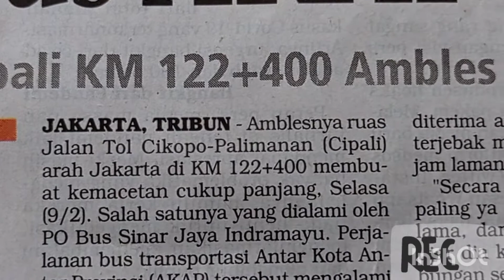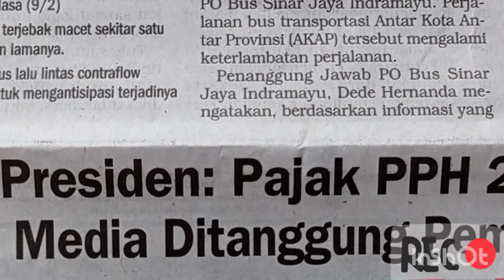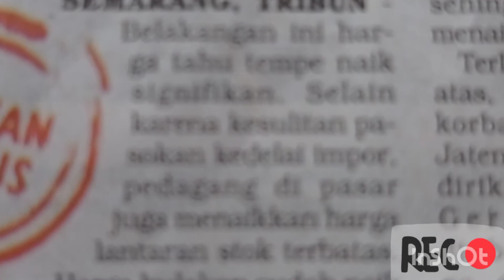TOL CIPALI AMBLAS KM 122 + 400 m 9 FEB macet sampai 1,5 jam BUS BUS AKAP telat || INFO TOL CIPALI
TOL CIPALI AMBLAS KM 122 + 400 m 9 FEB  macet sampai 1,5 jam  BUS BUS AKAP telat  apa penyebabnya menjadi headline TRIBUN  JATENG 10 Februari 2021

perbaiki POMPA CELUP SIBLE GRUNDFORCE FRANKLIN anda bermasalah .hub kami disini

mau daftar kuliah di Universitas STEKOM gak usah repot repot

See also the video of my work, blogging, Mount Bromo also sings friends